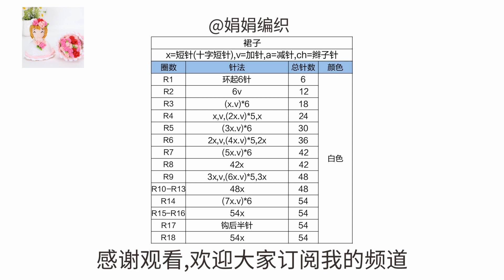娟娟编织,新娘手捧花玩偶第五集Step by step,easy for beginners DIY Tutorial crochet amigurumi Part.5